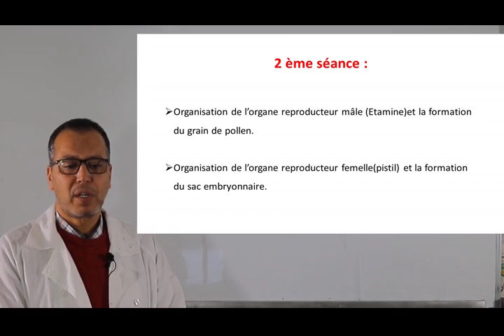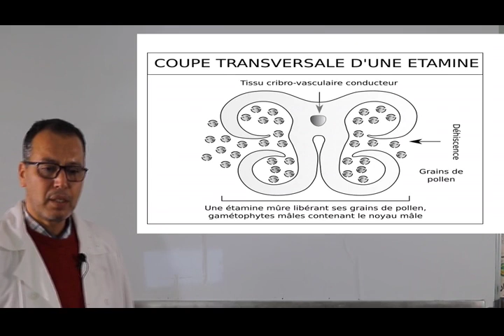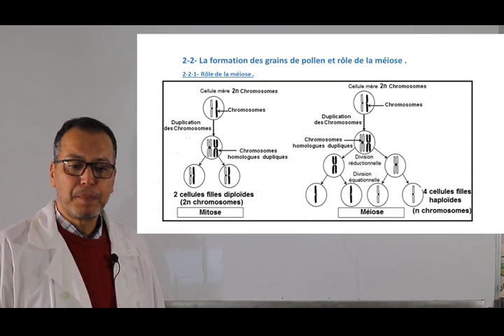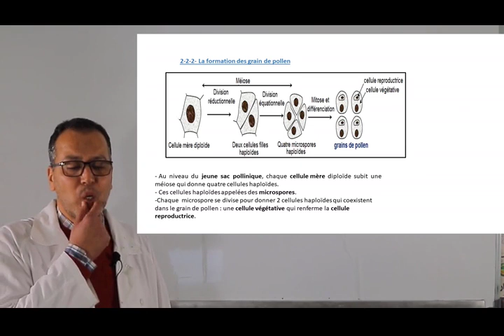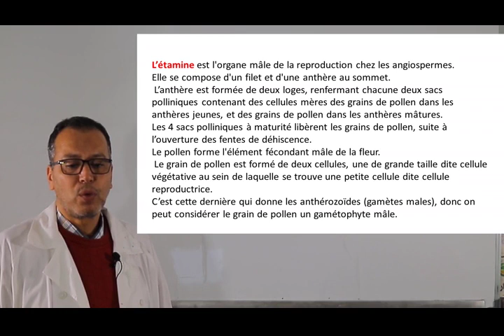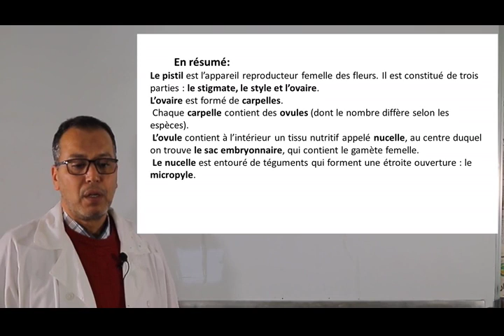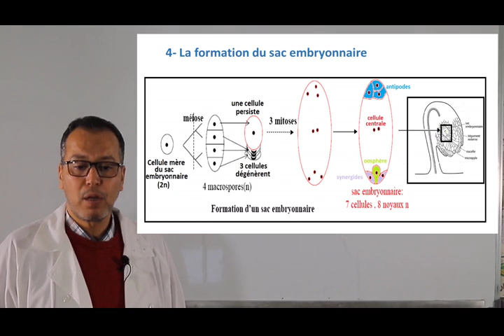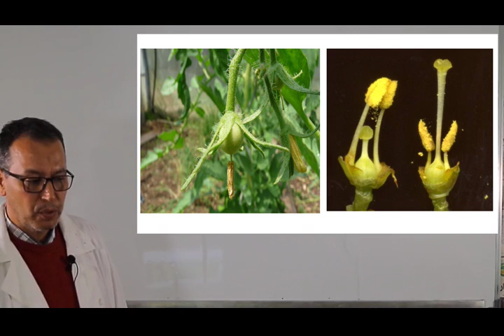Laayoune MAR 14AVR C11 x264